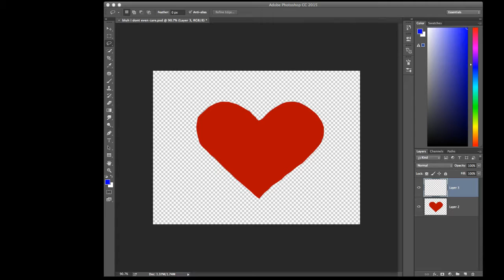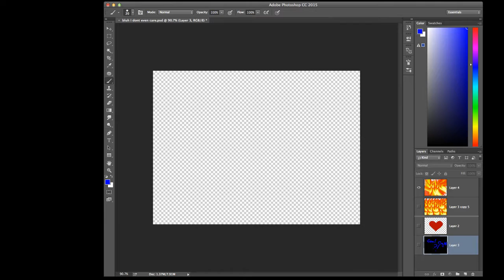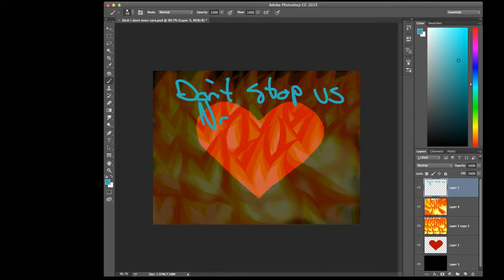you set my heart on fire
i did this